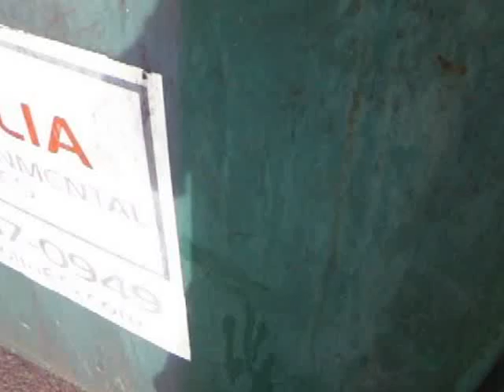Coons at hefners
How I start my day.